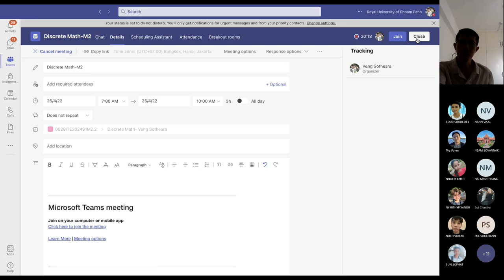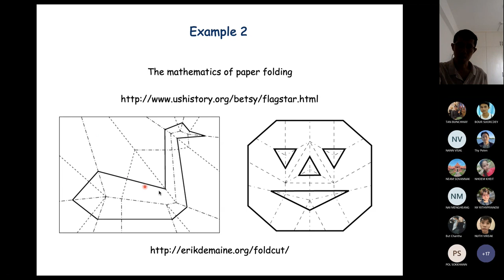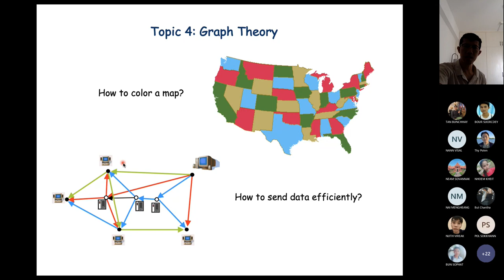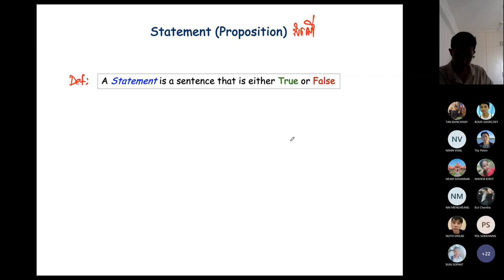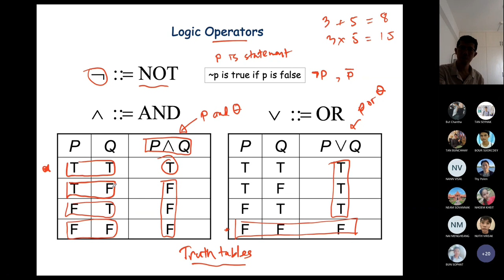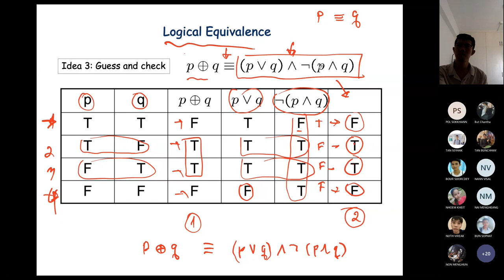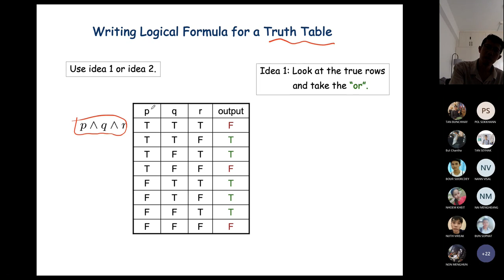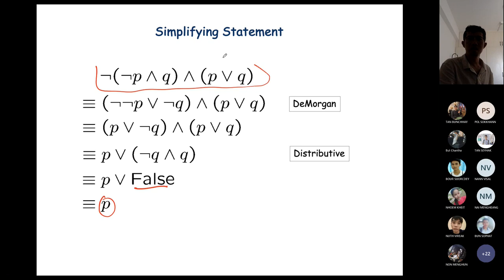Discrete Math Recording Lecture-Week 1